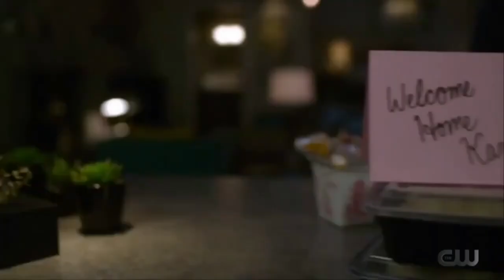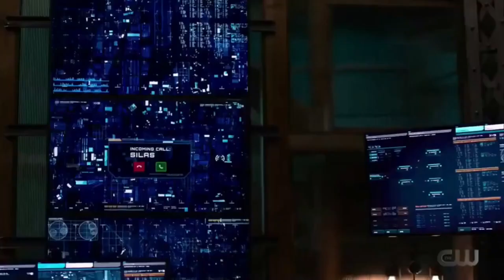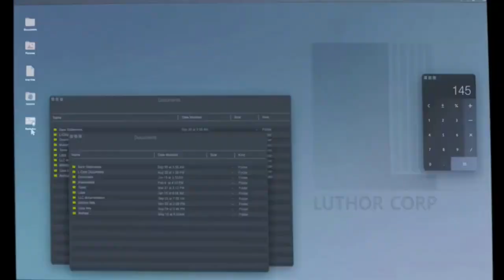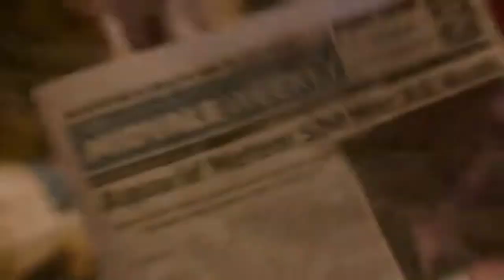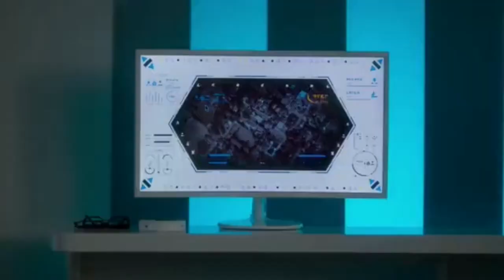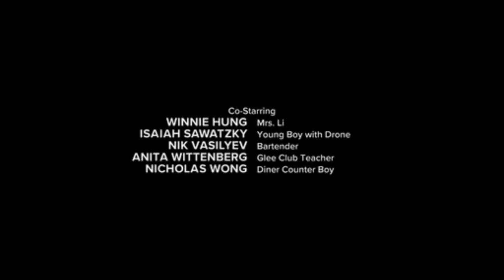KETIKA SUPERGIRL TERJEBAK DI PHANTOM ZONE !! ALUR CERITA FILM SUPERGIRL SEASON 6 (Eps 1 Sampai 5)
00:00 Alur Cerita Film Supergirl Lex Luthor mencuci otak setengah dari planet ini untuk mencintainya menggunakan Lensa Obsidian dan mendapatkan kekuatan gabungan dari anggota botol Leviathan, berniat melakukan apa yang tidak bisa dilakukan Anti-Monitor; menghancurkan semua kehidupan di Bumi dan sekitarnya, kecuali hanya untuk pengikutnya yang dicuci otak. Dengan bantuan timnya, Kara Danvers menghancurkan Gamemnae dengan mengunggah Persamaan Anti-Life ke konsol terdekat. Untuk menjatuhkan satelit Lex, Kara secara salah menawarkan dirinya kepada Lex di Fortress of Solitude. Meskipun Lex didepower, dia mengalahkan teman-teman Kara dan mengirim Kara ke Zona Phantom sebelum ditangkap. Sementara itu, J'onn J'onzz dan M'gann M'orzz menghancurkan satelit. Setelah itu, Lillian Luthor mengunjungi Lex di Penjara Kota Nasional, tetapi Lena Luthor menggunakan Myriad untuk menghapus ingatan mereka tentang identitas Supergirl. Sebagai Acrata, Andrea Rojas diam-diam membeli saham ayahnya di Obsidian untuk memulihkan perusahaannya. J'onn dan M'gann mulai mencari orang untuk membantu mereka menyelamatkan Kara, termasuk saudara laki-laki Jonn, Malefic, tetapi tidak berhasil.
00:25 Supergirl Episode 1 Rebirth Di Zona Phantom, Supergirl bertemu ayahnya, Zor-El, yang selamat dari kehancuran Krypton dengan mengirim dirinya ke Zona Phantom dan menyelamatkannya dari Phantom. Sementara itu, Alex Danvers berjuang untuk mengatasi hilangnya saudara perempuannya, dan dihibur oleh J'onn. Teman-teman Kara menemukan seorang Transilvania seperti vampir yang jinak bernama Silas yang pernah masuk ke Zona Phantom, dan mereka setuju untuk bekerja dengannya. Namun, karena Krisis, Zona terpecah menjadi sebuah kepulauan dan mereka tidak dapat menemukan Supergirl dengan mudah. Dengan bantuan Silas, teman-teman Kara membuka portal ke Zona Phantom, tetapi mereka tidak dapat melewatinya dan beberapa Phantom melarikan diri. Sementara itu, persidangan Lex berakhir dengan pembebasan setelah dia mendiskreditkan Eve dan Lena sebagai saksi, menggambarkan mereka sebagai wanita yang pahit. Nia Nal dan William Dey memutuskan untuk mengungkap kejahatan Lex melalui jurnalisme mereka. Silas kemudian menghubungi J'onn yang menyatakan bahwa salah satu Phantom lolos dari penangkapan.
03:08 Supergirl Episode 2 A Few Good Women Seorang pelarian Phantom menyerang Silas dan mencoba untuk menyusulnya, dan M'gann terluka saat melawannya. Di Zona Phantom, Zor-El diculik oleh penjahat Krypton dan dikirim untuk dikorbankan ke Phantom. Kara terluka, meskipun dia diselamatkan oleh makhluk dimensi kelima bernama Nyxlygsptlnz, seorang putri yang mengenal Mxyzptlk dan dikirim ke Zona oleh ayahnya. Sementara itu, Lena mengunci Lex dari sistem LutherCorp dan menyumbangkan semua dananya ke rumah sakit anak. Sebagai pembalasan, Lex menyuruh Otis Graves menghancurkannya dan menyalahkan proyek yang diawasi Lena. Kelly Olsen membantu Alex mengatasi hilangnya saudara perempuannya, dan Lena membicarakan Brainiac 5 dari rencana untuk membunuh Lex. Lena kemudian keluar dari LuthorCorp. Kara menemukan bahwa lukanya tidak akan sembuh secara normal di Zona Phantom, tetapi Nyxly menyembuhkannya setelah Kara membantunya mendapatkan kembali sihirnya. Mereka menyelamatkan Zor-El, yang mengungkapkan bahwa Alura Zor-El membangun Zona Phantom, dan fokus membuat rencana pelarian menggunakan sihir Nyxly.
05:44 Supergirl Episode 3 Phantom Menaces
08:49 Supergirl Episode 4 Lost Souls Seorang pelarian Phantom menyerang Silas dan mencoba untuk menyusulnya, dan M'gann terluka saat melawannya. Di Zona Phantom, Zor-El diculik oleh penjahat Krypton dan dikirim untuk dikorbankan ke Phantom. Kara terluka, meskipun dia diselamatkan oleh makhluk dimensi kelima bernama Nyxlygsptlnz, seorang putri yang mengenal Mxyzptlk dan dikirim ke Zona oleh ayahnya.
12:11 Supergirl Episode 5 Prom Night
14:16 Alur cerita supergirl season 6 Di Midvale 2009, dengan Alex pergi kuliah, Kara telah berbuat baik dengan bantuan Kenny Li (yang masih hidup di Earth-Prime).